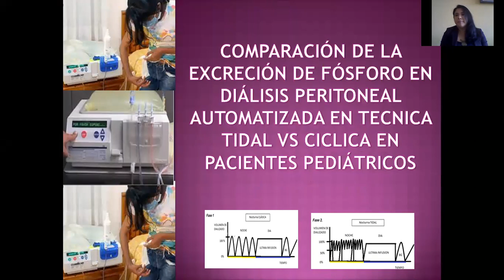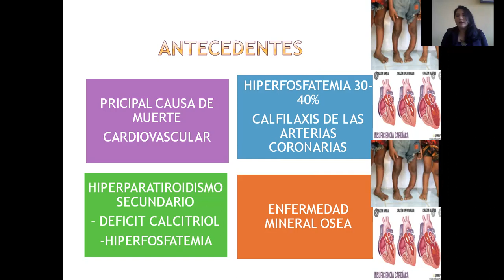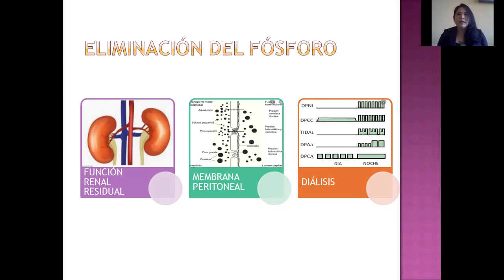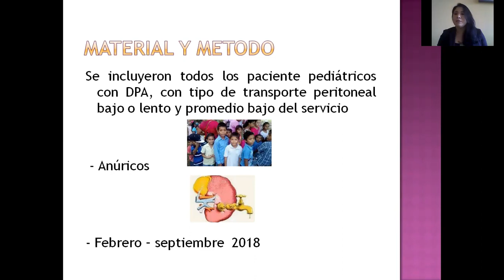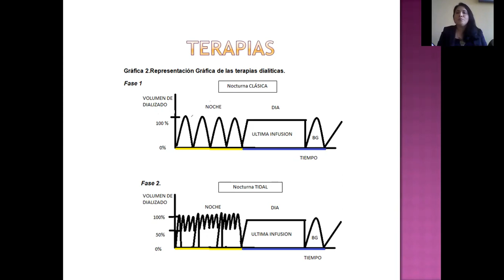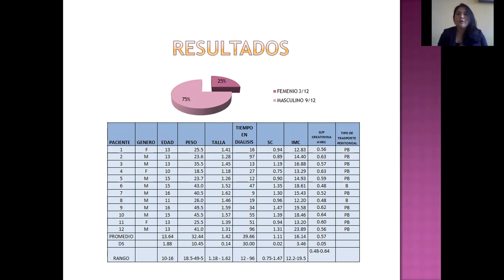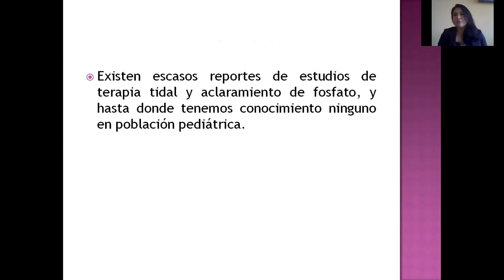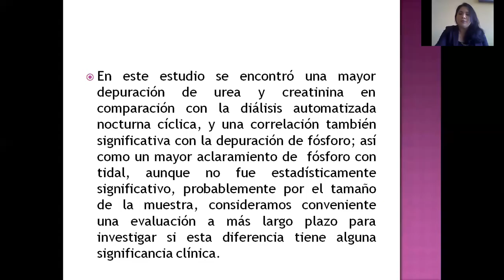Diálisis peritoneal “Tidal” en pacientes pediátricos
Dra. Karen Natali Marroquín García